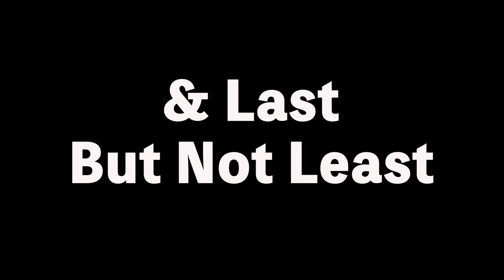"Art Of Muybridge", by Bill Parham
(FIM 1611-02)
A project based on Eadweard Muybridge's photographed movements, featuring lego recreations by Bill Parham.